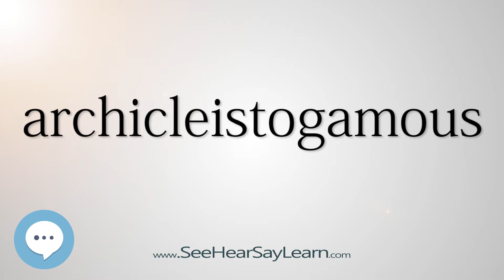archicleistogamous (Every English Word Pronounced) 📕🔊🗣️😎✅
This video is about "archicleistogamous".